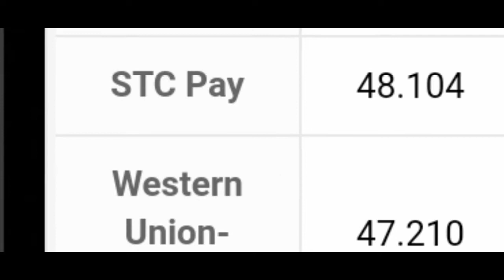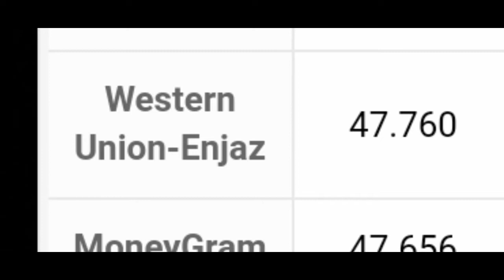02-02-2020 Saudi riyal exchange rate into to Sri Lankan currency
now this video is very important for the Sri Lankan people because this video I am also telling about the new and updated Saudi riyal rate only father selling and currency now today date is
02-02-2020 Saudi riyal exchange rate into to Sri Lankan currency

Sar-to-Sri Lankan currency,
Yunis-Bhatti,